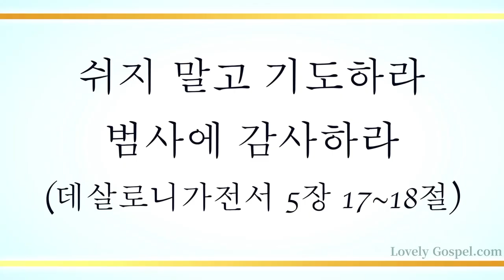너 성결키 위해 (Take Time to be Holy, 420장) - 이종덕 (Lee jongduk)/(Piano: 강한별/편곡: 이환균)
♥2023년도 오직 복음 예수 그리스도 안에서 성령 충만 속에 축복만 누리시기 기도 드립니다♥

'쉬지 말고 기도하라 범사에 감사하라'(데전5:17~18)

'나더러 주여 주여 하는 자마다 다 천국에 들어갈 것이 아니요 다만 하늘에 계신 내 아버지의 뜻대로 행하는 자라야 들어가리라'(마7:21)

예수 그리스도 이름으로 구하는 모든 것을 직접 행하시며(요14:14) 믿는 이들의 모든 죄를 사하사 정죄함 없게 하신(롬8:1) 크신 사랑과 축복의 약속에 감사하며 새해도 끊이지 않는 기도와 찬양과 예배 드릴 것을 믿고 이 찬양 바칩니다.

이번 주 188번째 찬송 곡으로 테너 이종덕님과 피아니스트 강한별님(편곡: 이환균님)의  '너 성결키 위해-420장’ 들려 드립니다. 이 찬양 들으시는 모든 분들께 항상 성령 충만한 최고의 시간 임하시기 기도 드립니다]